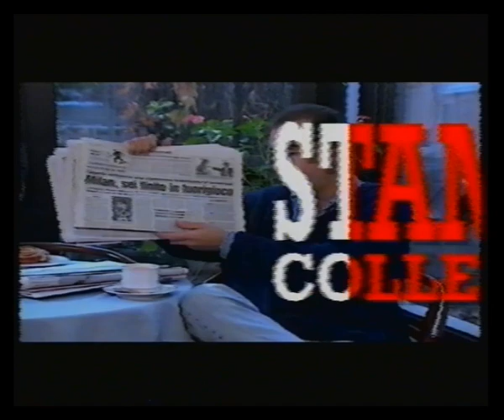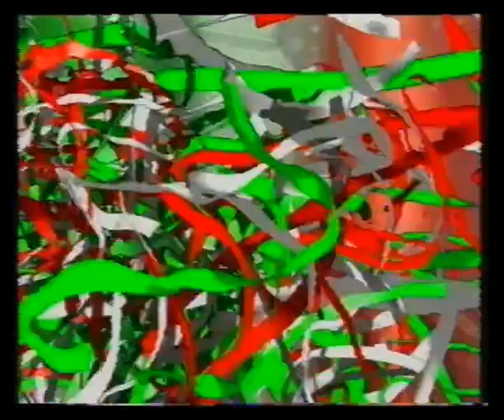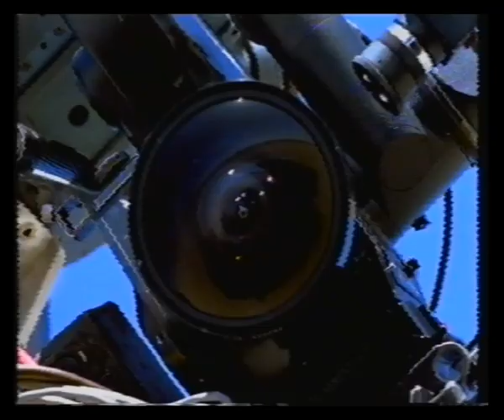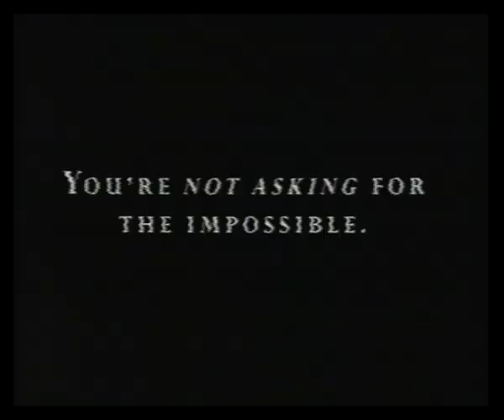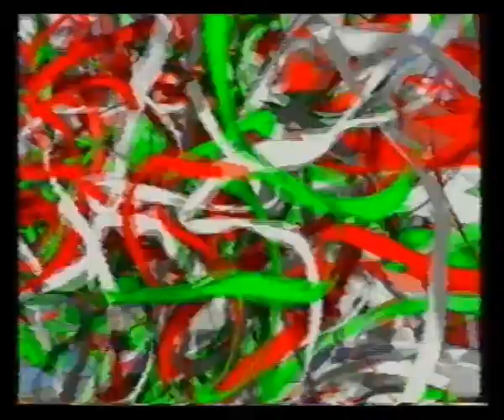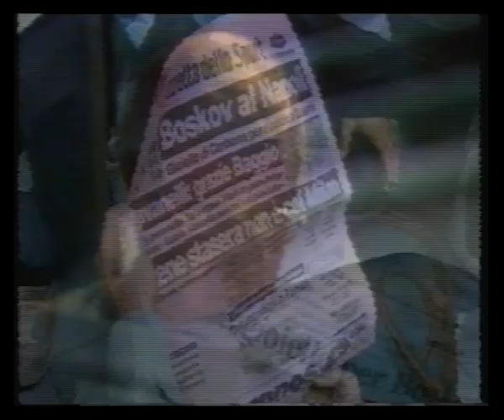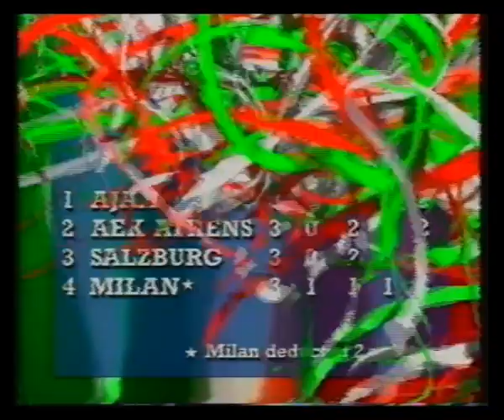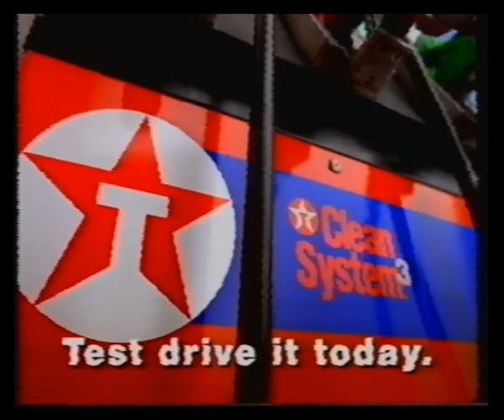Gazzetta Football Italia 22/10/94